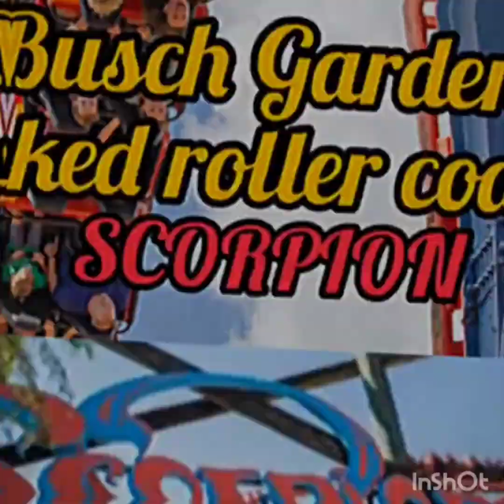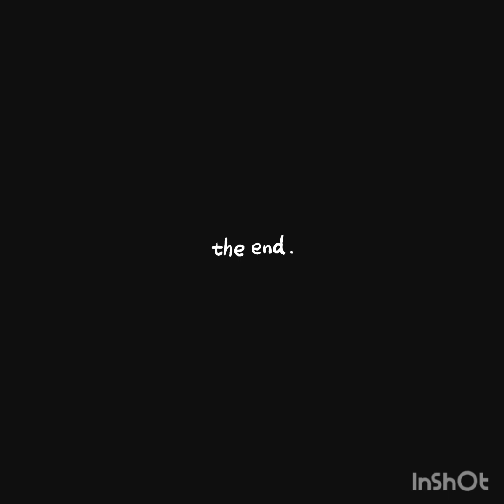Ranked roller coaster rides at Busch Gardens|Scorpion ride with us on it.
I am a scary cat on a roller coaster ride  but because our step granddaughter like  rides so much, and she has to be with an adult to ride so the only choice we have is to hop on and set my mind free to enjoy this overwhelming and in a way  of a breath taking experience.Let us face our fear.Enjoy watching.